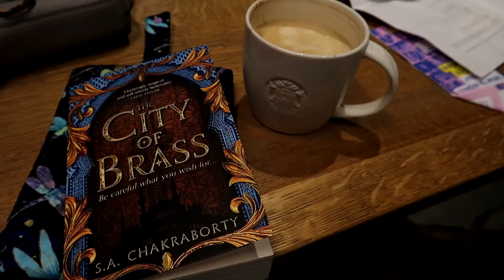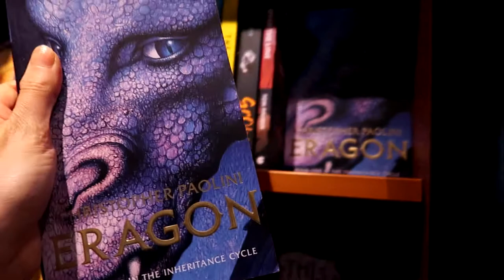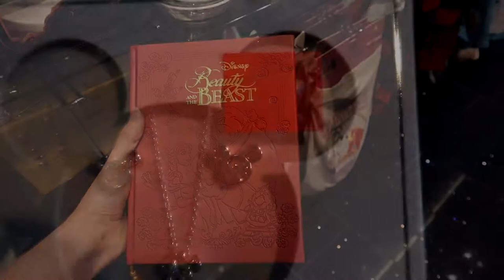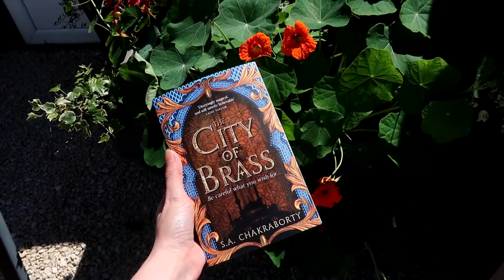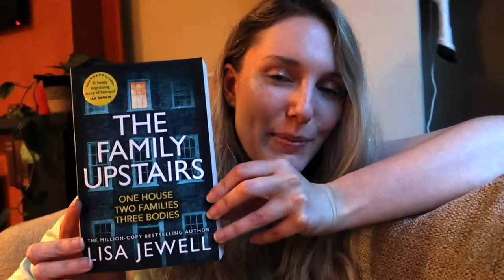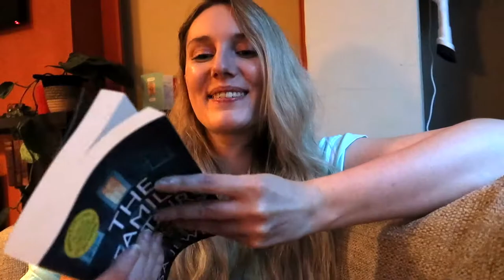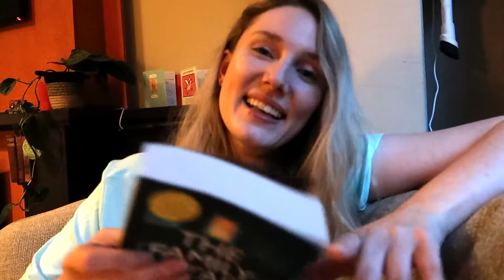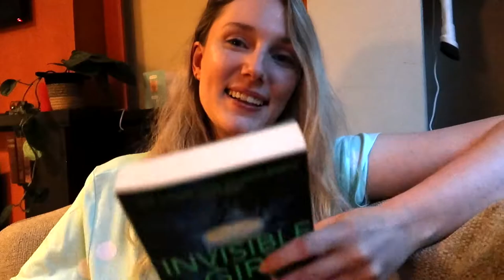City of Brass Reading Vlog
My name is Ellie and I enjoy reading books.  In this vlog I read The City of Brass by S. A. Chakraborty.  This book has been on my TBR for so long and I am glad to have finally picked it up!  I had a great time reading and filming my thoughts over the last couple of weeks and really hope you enjoy this video!